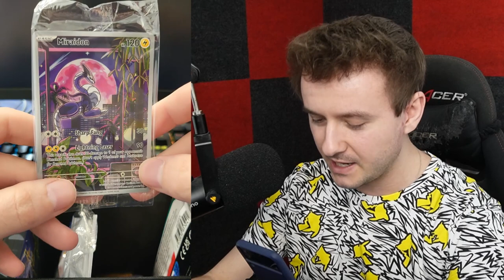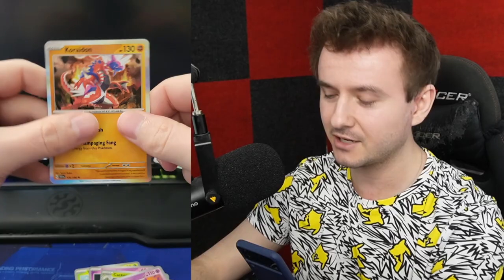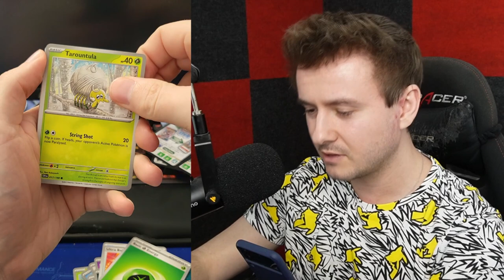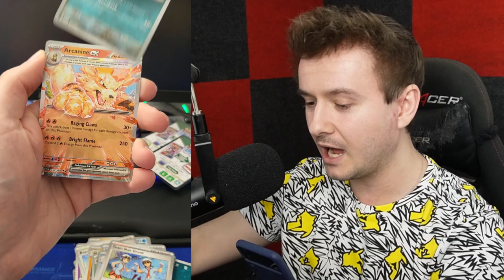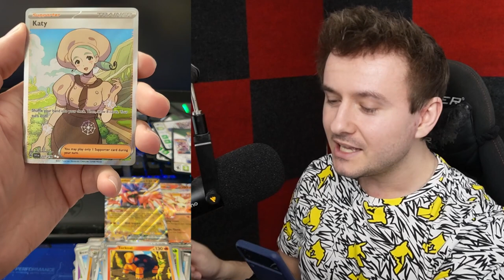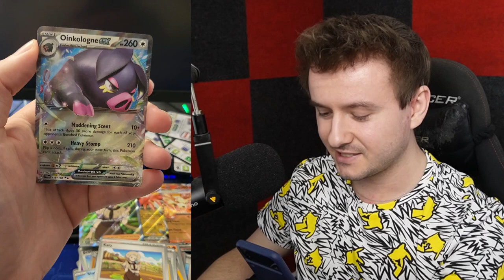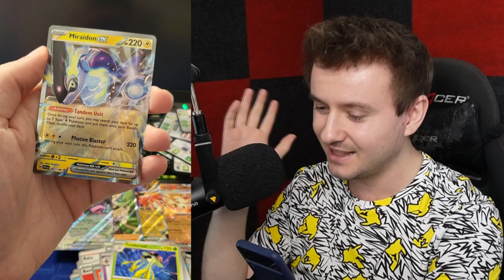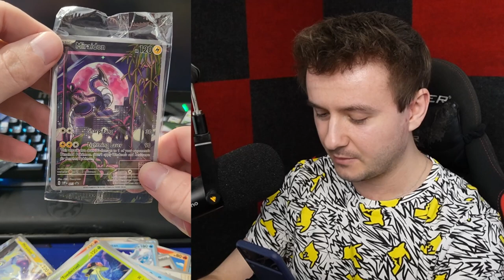VIOLET BOX JE DALEKO LEPŠÍ NEŽ SCARLET?🤩